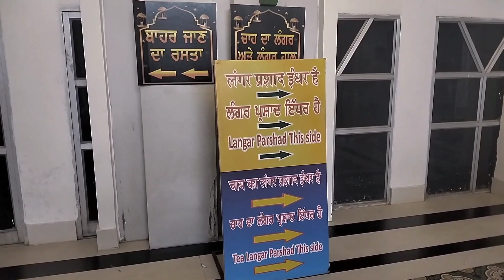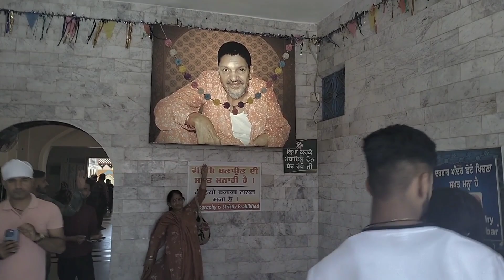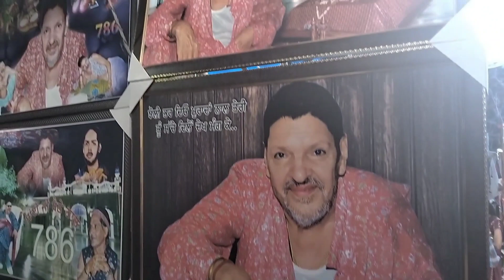Dera laddi shah baba muradh shah full information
डेरा बाबा मुराद शाह जी नकोदर | लाडी शाह साई जी | full information 2023 video laddishah laadi shah nakodar,
लाडी शाह नकोदर,
laddi shah nakodar song,
laddi shah nakodar,
laddi shah nakodar live,
laddi shah nakodar status,
laddi shah nakodar mela,
laddi shah nakodar history in hindi,
laddi shah nakodar darbar,
laddi shah nakodar bhajan,
laddi shah nakodar baba,
laddi shah nakodar wale,
laddi shah nakodar qawali,
laddi shah nakodar dera,
laddi shah nakodar gurdas maan,
laddi shah nakodar shah,
laddi shah ji nakodar,
नकोदर लाडी शाह,
gurdas maan laddi shah ji,
qawali nakodar laddi shah,
laddi shah ji nakodar gurdas maan,
laddi shah murad shah ji,
mela laddi shah nakodar 2023,
mela laddi shah nakodar 2022,
laddi shah ji nakodar mela 2022,
laddi shah ji nakodar mela 2023,
laddi shah ji nakodar 2023,
qawwali nakodar laddi shah
nakodar,
nakodar baba murad shah ji,
nakodar live mela,
नकोदर बार कार्ड,
नकोदर बरगढ़,
नकोदर दरगाह,
सुंदर बालिका,
नकोदर गुरदास मान,
नकोदर भजन,
nakodar song,
nakodar live,
नकोदर कार्ड,
नकोदर लाडी शाह,
नकोदर मेला,
nakodar kya hai,
नौकर आ गया,
नौकर आदमी,
नौकरियां,
नौकर आरती,
नौकर आ गया पिक्चर,
nakodar dargah,
उसका,
उनके बारे में,
उनका नाम,
nakodar murad shah,
ए पाक,
नौकर और मालिक की दोस्ती,
नौकर और मालिक बने करोड़पति,
नौकर और मालकिन की क्राइम अलर्ट,
नौकर और नौकरानी की कॉमेडी,
नौकर और मालकिन का नाटक,
नौकर और मालिक क्राइम अलर्ट,
और सॉन्ग,
और चाहिए,
और गाने,
और मुझे,
और कुछ,
nakodar mela,
nakodar punjab,
अं,
अंजली शिंदे,
अंजली भारती सामना,
अंजना वीडियो,
अंखियों,
ऋ,
ऋषि चैनल,
नौकर को इंग्लिश में क्या कहते हैं,
नौकर की,
नौकर की जरूरत है क्या,
नौकर का विलोम शब्द,
नौकर का पर्यायवाची शब्द,
नौकर कॉमेडी,
नौकर का,
नौकर की औकात विपिन यादव,
नौकर की तलाश,
नौकर को अपनी औकात में रहना चाहिए,
nakodar bunty kawal बंटी कव्वाल
नौकर खेसारी लाल के फिल्म,
ख,
खुल के,
खिला दो ना,
नौकर गाना,
नौकर गरीब,
नौकर गरीब बना करोड़पति,
ग नागौर,
ग,
घर आकर,
घास,
घ,
नौकर चाहिए,
नौकर चाकर,
नौकर चाहिए सरकारी,
नौकर चाहिए क्या,
नौकर चोर,
नौकर चाहे उधार गोरीया बेच आना,
नौकर चाहिए वीडियो,
छ,
छा,
jai masta di,
जो है,
जाओ,
जो जी,
टकले,
ठंडा,
डब्लू,
ने ने,
थोड़ी सी,
नौकर दिल टूटते,
दादी चली,
दार,
दादाजी,
ध,
धवन,
धनु,
नौकर नंबर वन,
नौकर निकला चोर,
नौकर नौकरानी का नाटक,
नौकर ने की नशे की गोली,
नौकर ने किया ब्लैकमेल पार्ट वन,
नौकर नंबर 1,
नौकर ने बना करोड़पति,
नौकर नहीं मालिक बनो,
नौकर नौटंकी कॉमेडी,
नौकर ने किया मर्डर प्लान,
ना हो जाए,
नौकर पीति तुपका तुपका,
नौकर पोकर,
नौकर पार्ट 3,
नौकर पर अत्याचार,
नौकर पार्ट 2,
नौकर पाठ योजना,
नौकर पाठ के शब्दार्थ,
नौकर पाठ,
नौकर पाठ के प्रश्न उत्तर,
नौकर पर,
नौकर फिल्म खेसारी लाल के,
नौकर फातिमा जहरा की,
नौकर फिल्म गोविंदा की,
नौकर फिल्म संजीव कुमार,
नौकर फिल्म खेसरिया के,
फिर सॉन्ग,
फिर वीडियो,
फिर,
फिर मैं,
नौकर बन गया करोड़पति,
नौकर बन जाओ श्याम धनी का,
नौकर बना ले लखदाता,
नौकर बना,
नौकर बाप पार्ट 2,
नौकर बना ले सांवरे,
नौकर भोजपुरी फिल्म,
नौकर भोजपुरी मूवी,
नौकर भाग 2,
भाव,
भाव प्रवाह,
भ।ग,
भावी,
भावना योग,
नौकर में सहाबा का,
नौकर मालकिन का सीरियल,
नौकर मंत्र,
नौकर मालकिन का क्राइम अलर्ट,
नौकर मालिक की कॉमेडी,
नौकर मूवी संजीव कुमार,
नौकर मोटर्स,
नौकर मालिक जोक्स,
नौकर मूवी खेसारी लाल,
नौकर मालिक फिल्म,
मामा सदीक अखाड़ा,
या नहीं,
या में,
या के पार,
नौकर रख ले सांवरे,
नौकर रख ले सांवरिया,
नौकर रख ले रे सांवरिया,
नौकर रख ले सांवरे रिंगटोन,
नौकर रख ले श्याम,
नौकर रख लो मैया जी,
नौकर रख ले लखदाता खाटू श्याम,
रारा साहिब,
नौकर लालू जी का,
नौकर लगा ले दरबार में,
नौकर लाल जी,
नौकर लालू जी का हरियाणवी मूवी,
शेखचिल्ली नौकर वाली,
नौकर वाली मूवी,
नौकर वाला नाटक,
क्राइम अलर्ट नौकर वाली,
नौकर वफादार,
नौकर शेखचिल्ली,
शरीयत,
शाह,
nakodar सॉन्ग,
नौकर सरकारी,
नौकर से प्यार वीडियो में,
नौकरशाही,
नौकर सॉन्ग,
नौकर से प्यार हो गया,
नौकर से प्यार पार्ट 2,
नौकर से प्यार कार्टून,
नजर सीरियल,
नौकर से चुराया करोड़ों का माल सीआईडी,
नौकर होंगे चाकर होंगे,
नौकर हो तो ऐसा पार्ट 2,
नौकर होंगे चाकर होंगे गाना,
क्षेत्रीय,
ज्ञान माला,
ज्ञ,
ज्ञानवापी फैसला,
त्रिदेव फिल्म भोजपुरी,
nakodar 0786,
nakodar darbar 0786,
nakodar 12 ka,
नकोदर 12 कार्ड सॉन्ग,
नकोदर 12 कार्ड कॉमेडी,
नकोदर 12 का डायलॉग,
नकोदर 12 कार्ड वीडियो,
नकोदर 12 कार्ड रीमिक्स सॉन्ग,
नकोदर 12 कार्ड न्यू सॉन्ग,
नकोदर 12 का सॉन्ग,
nakodar 1 may 2023,
nakodar 1 january 2023,
1 2 may mela nakodar,
15 uras nakodar,
1 2 may mela nakodar live,
14 urs mela nakodar,
15 years nakodar,
1 may baba murad shah ji nakodar,
nakodar mela 2023 12 mai,
nakodar 2023,
nakodar 2022,
nakodar 2023 mela,
nakodar 2023 mela live,
nakodar 2004,
nakodar 2022 mela,
nakodar 2017,
nakodar 2022 live,
nakodar 2013,
2023 nakodar,
2013 nakodar mela,
2017 nakodar mela,
2 may 2023 nakodar mela,
2023 ka mela nakodar,
2022 nakodar mela gurdas maan,
2023 nakodar mela gurdas maan,
2022 nakodar,
nakodar mela 2 may,
2023 nakodar mela sardar ali,
nakodar 3 darbar,
nakodar 4k status,
nakodar live 1 5 2023,
friends dj nakodar 25 25 50,
nakodar mela 2023 live 2-5-2023,
62 nakodar mela,
nakodar 786,
jannat nakodar 786,
ayan nakodar 786,
nakodar sarkar 786,
nakodar darbar 786